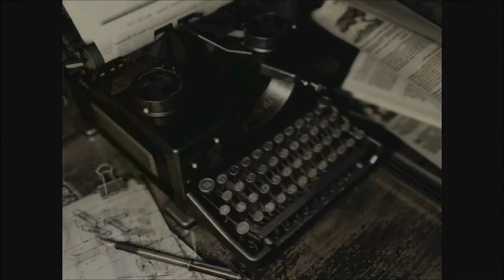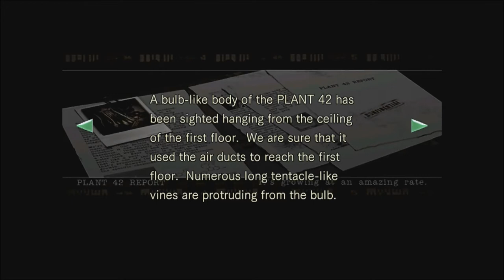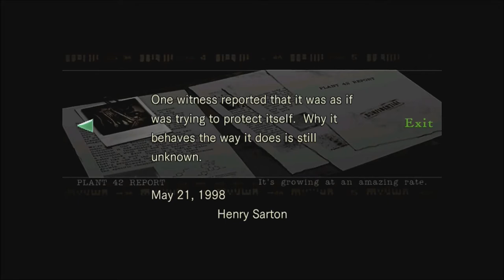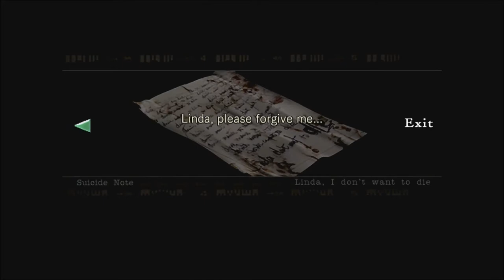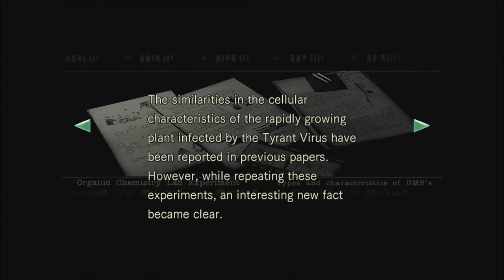Resident Evil Remake HD 1080p Chris Playthrough Hard Mode Part 4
Arklay Woods Part 2, and Oswell E. Spencer Mansion 2# Part 1.
Enjoy! :D